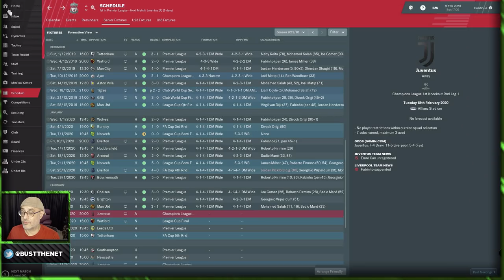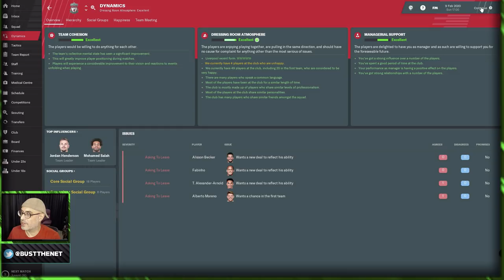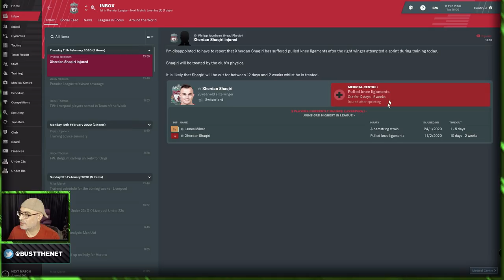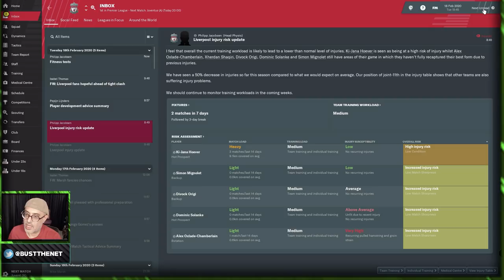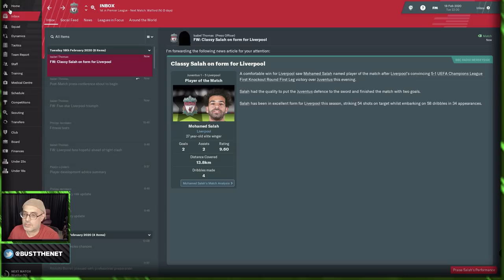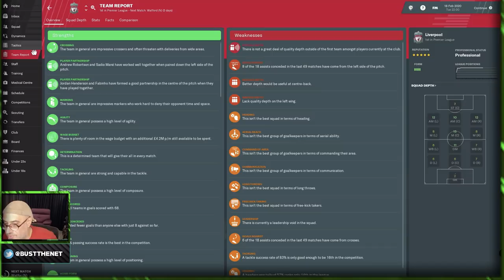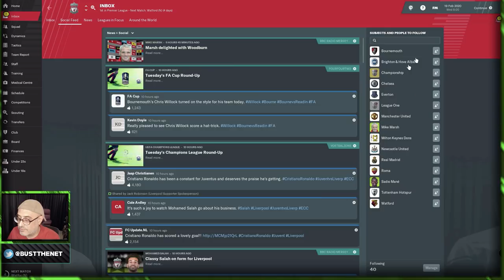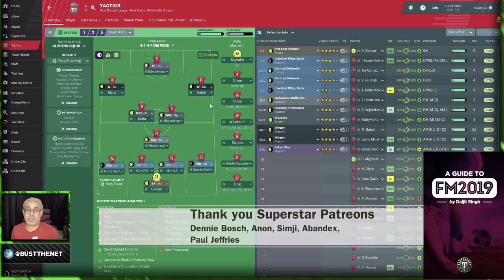Kop Diaries We Go Liquid 4123 on Juventus Football Manager 2019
FM19